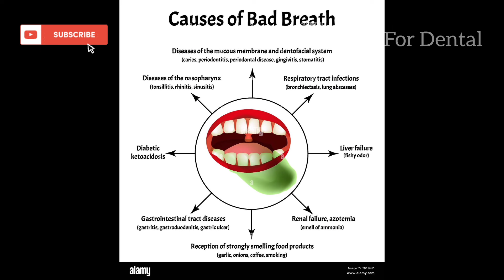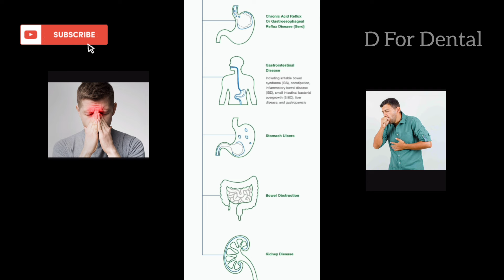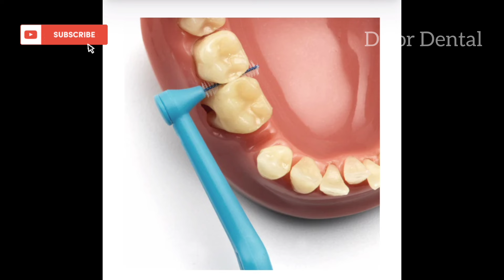വായ്നാറ്റം കാരണം സംസാരിക്കാൻ നാണക്കേടാണോ?||Bad breath||എങ്ങനെ പരിഹരിക്കാം??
വായ്നാറ്റം കാരണം സംസാരിക്കാൻ നാണക്കേടാണോ? എങ്ങനെ പരിഹരിക്കാം??

വായിൽ നിന്നു വരുന്ന ദുർഗന്ധത്തെയാണു വായ്നാറ്റം അഥവാ ഹാലിടോസിസ് എന്നു പറയുന്നത്. രോഗിയുടെ ആരോഗ്യത്തെ മാത്രമല്ല ആത്മവിശ്വാസത്തേയും ദോഷകരമായി ബാധിക്കുന്ന അവസ്ഥയാണ് ഇത്...

പലവിധ കാരണങ്ങൾ കൊണ്ടാണ് വായ്നാറ്റം ഉണ്ടാകുന്നത്.